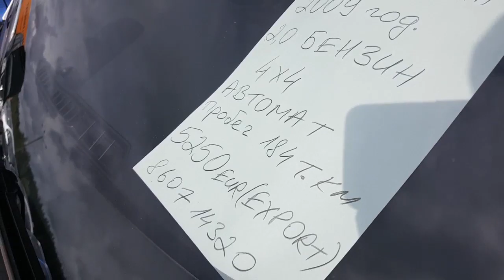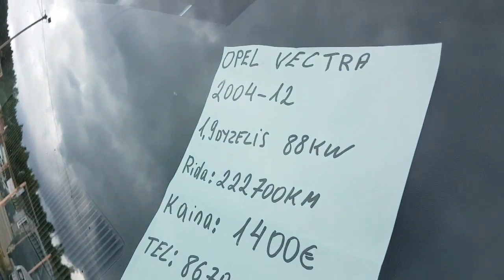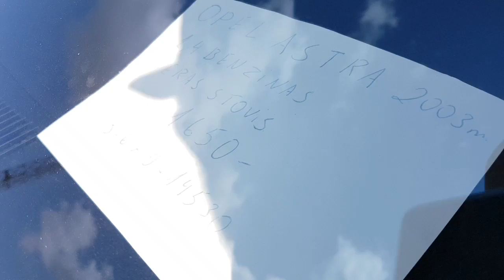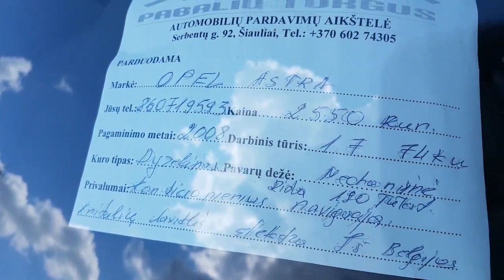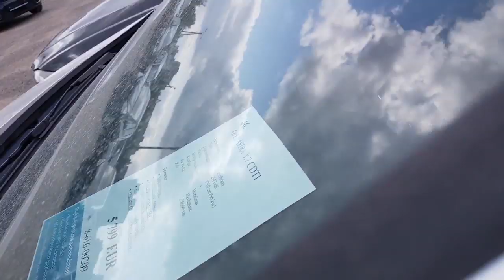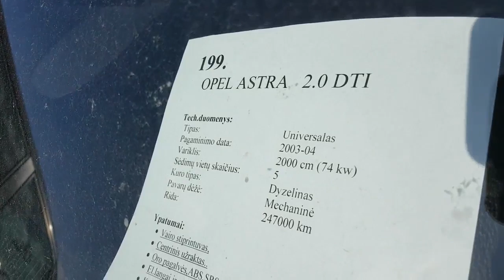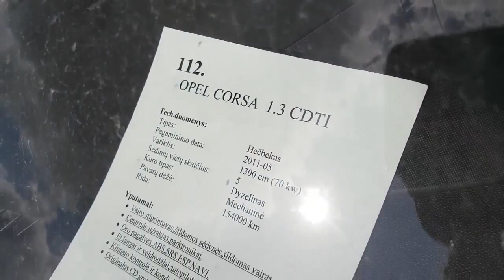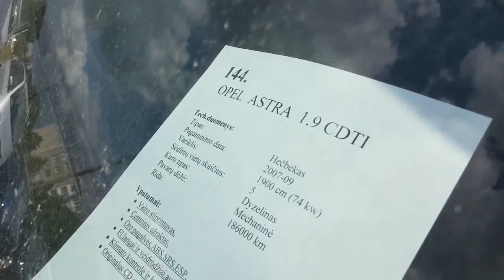Opel из Литвы, цены опель в Литве август 2019.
Opel из Литвы, цены опель в Литве август 2019. Авто из Литвы на авторынках в Кретинге, Вильнюсе и Шяуляе.
Купить опель из Германии, заказать грузовой автомобиль из Германии. Подбор покупка и доставка автомобилей по территории Евросоюза. UAB DAVITAS
Что делать, если случиться, купить опель в Литве со скрученным пробегом или неисправный, как вернуть деньги у недобросовестного продавца.